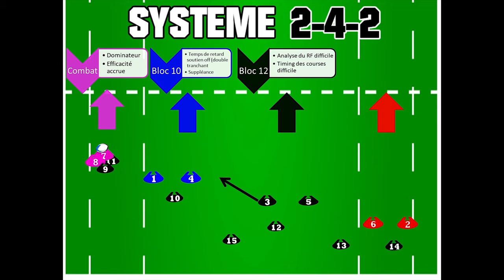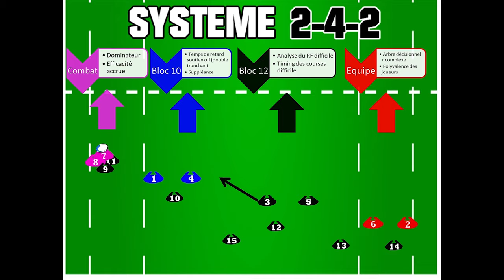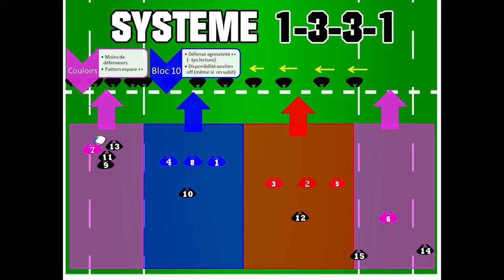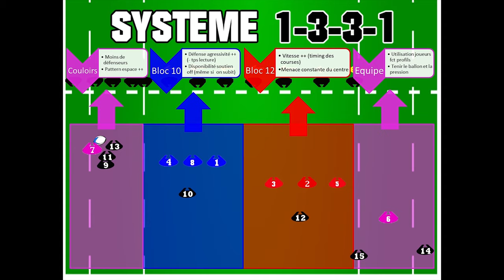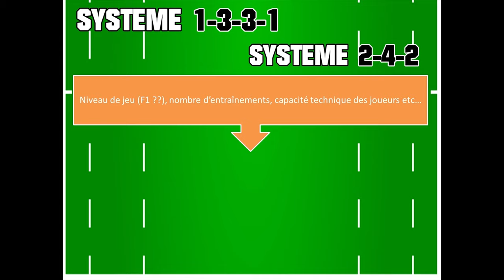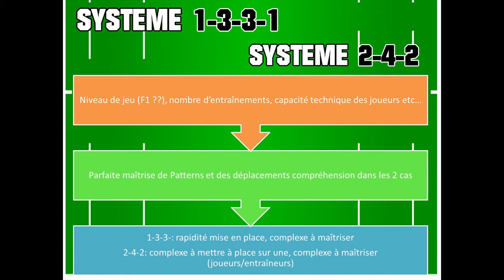1331 VS 242 - Analyse de deux systèmes de jeu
Quelles sont les différences entre le 242 et le 1331 au rugby?
Ce sont deux systèmes de jeu qui sont majoritairement utilisés par les équipes professionnelles avec quelques variantes.
A travers cette vidéo, je vous propose de découvrir mon point de vu sur les différences entre ces deux systèmes de jeu.
N'hésitez pas à aller faire un tour sur le site et à me contacter si vous souhaitez des informations !